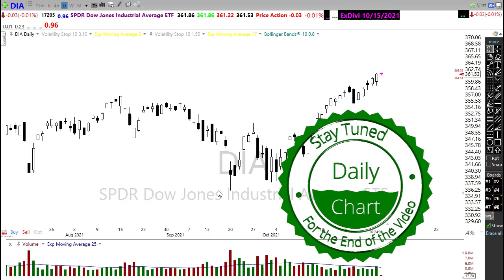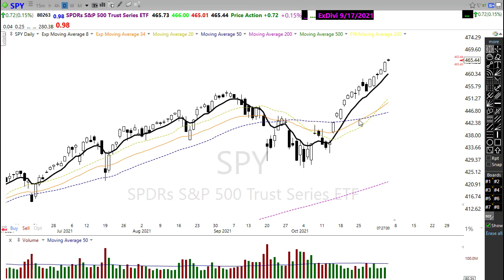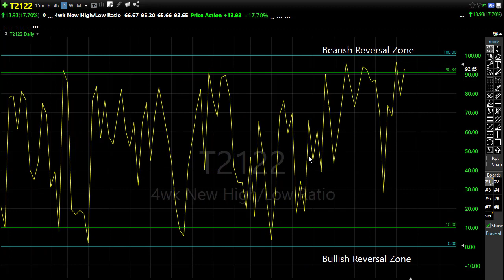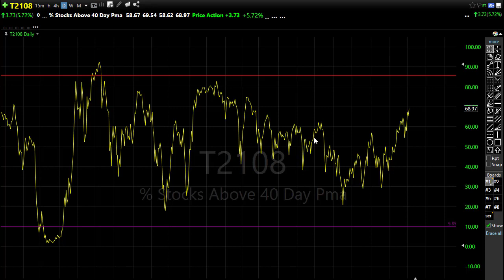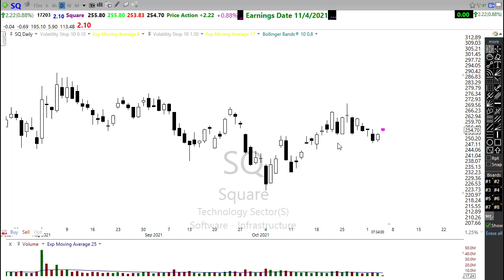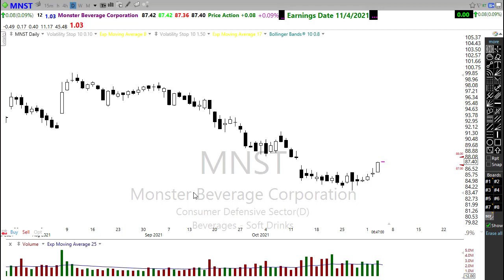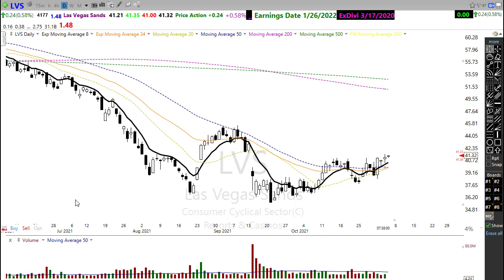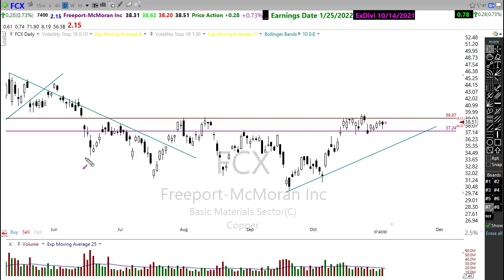Morning Market Prep | Stock & Options Trading | 11-4-21